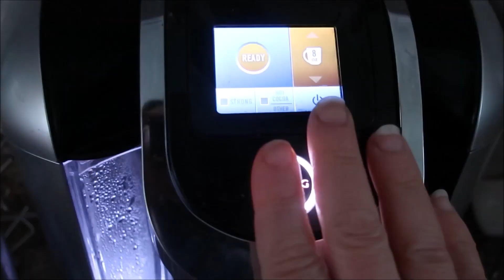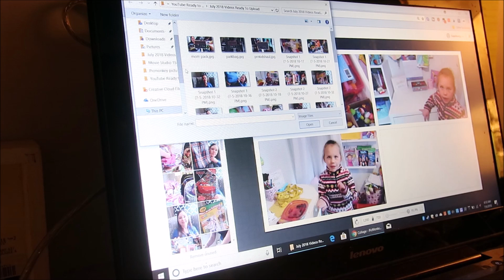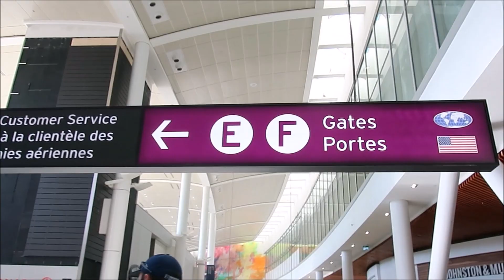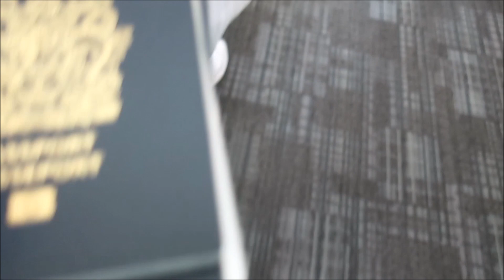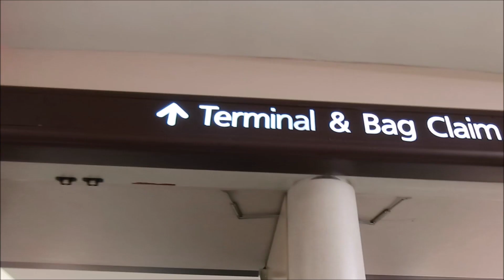WE'RE HEADING TO DISNEY WORLD | TRAVEL DAY VLOG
The day has finally arrived and we are on our way to DISNEY!!

Hi I'm Jen!! I am a mom of 2 beautiful children, Connor (7) and Madeline (4). We live in Canada and enjoy traveling, shopping and just being together. Our life can sometimes be a "chaotic mess" but we love it this way :)

** This video is family friendly; however, this video was created for adults and not children.***